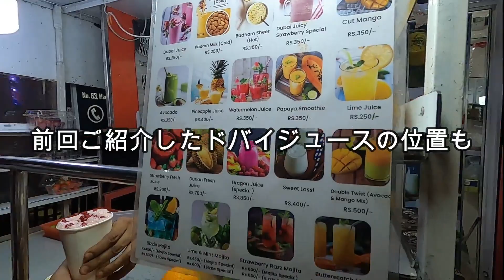【スリランカ】コロンボ12屋台村アルッカデ！お店・位置情報入れてお送りしています！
日本ではまだまだあまり知られていないコロンボ屋台村アルッカデフードストリート

前回からの続編です！

ぜひコロンボお越しの際にお立ち寄りいただけたらと思います♪

YouTubeチャンネル【リュウサイ / 海外で街歩きライブ配信】コラボ
【スリランカ】話題のコロンボ屋台村食べ歩き「バンブーブリヤーニ」登場♪YouTuberとコラボ編！

本日の話題の屋台村
アルッカデ ストリートフード
コロンボ12

┃・TikTok　ucchan_srilanka うっちゃん スリランカ
┃・instagram 「uchalanka」スリランカ案内人